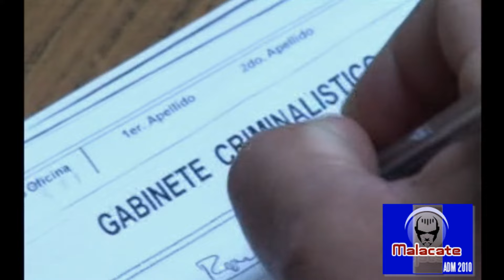VIP ! - La Otra Casa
Una Pelicula Chapina,